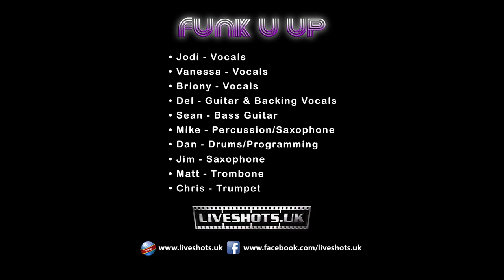Funk U up Showreel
10 piece funky disco party band based in Hampshire, uk